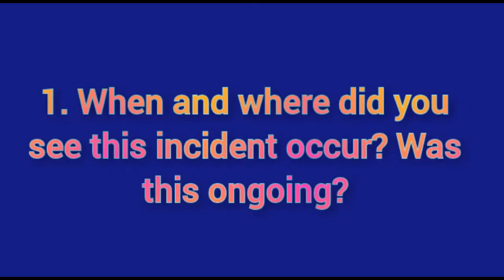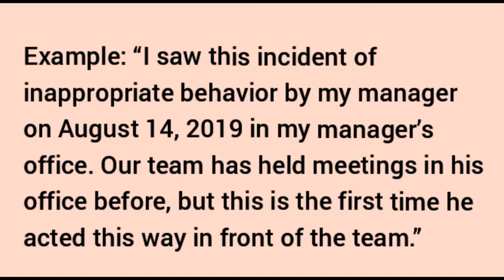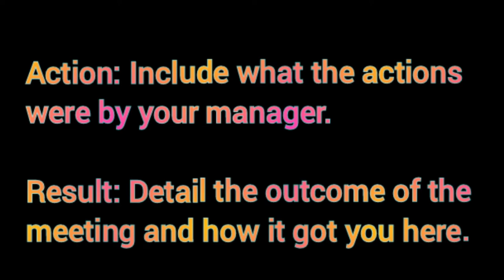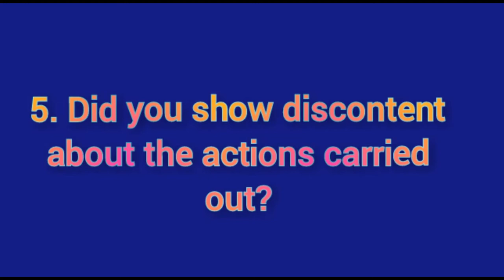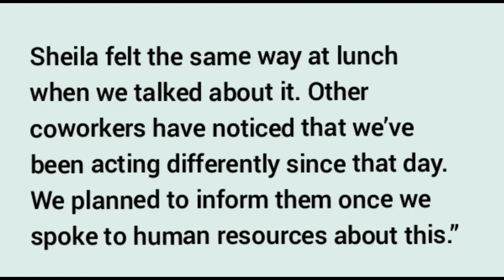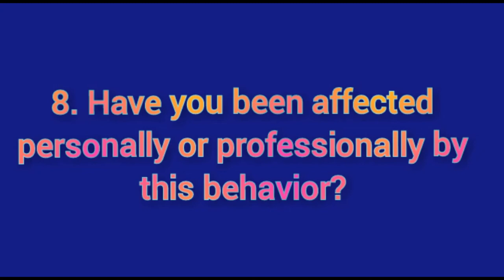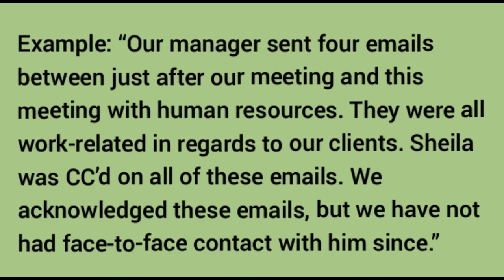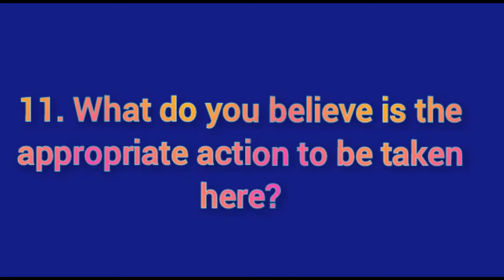What is interrogative interviews || Most common workplace grievances || Interrogative questionnaire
What are 10 examples of interrogative?
What is interrogative and example?
What is an interrogative sentence?
What is interrogative sentences with examples?
How do you make sentences interrogative?
What is the rule of interrogative?
Which sentence is an interrogative sentence?